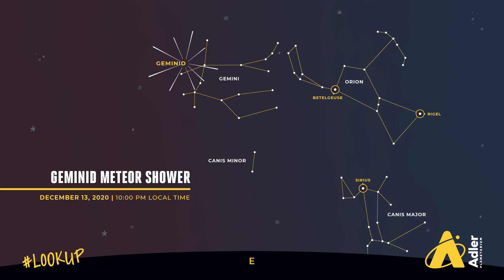Skywatch Weekly | Geminid Meteor Shower | Adler Planetarium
If skies are clear this weekend, grab your warmest winter gear before heading out to see the Geminid meteor shower! This particular meteor shower has a mysterious history and the asteroid (yes, asteroid) that causes it is pretty special. Learn more about how you can see the Geminids with Nick in this week’s episode of Skywatch Weekly. Happy meteor spotting!

Skywatch Weekly is a production of the Adler Planetarium—the first planetarium in the Western Hemisphere! Located on Chicago’s lakeshore, the museum typically hosts more than half a million visitors each year and reaches millions more through youth STEAM programs, neighborhood skywatching events, people-powered research, and other outreach efforts. Today, the Adler is bringing our unique approach—scientific exploration rooted in community and connection—to guests from around the world who can enjoy the digital Adler from their own homes, libraries, schools or offices.

IMAGE CREDITS
Geminids with Rocket Image Credit: NASA/Lauren Harnett
Geminid Allsky Credit: NASA/MSFC/Danielle Moser, NASA's Meteoroid Environment Office
Geminid above Glow Image Credit: jeffsmallwood on Flickr
Phaethon Collage Image credit: Arecibo Observatory/NASA/NSF